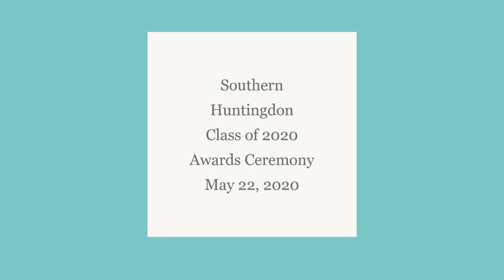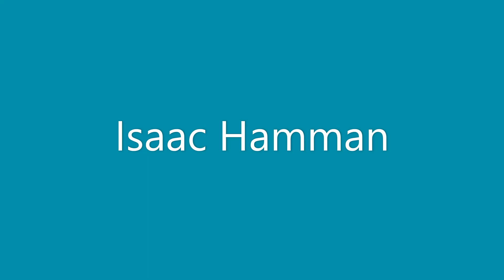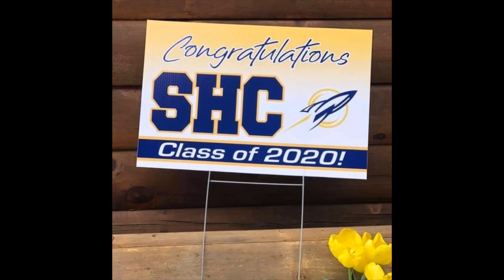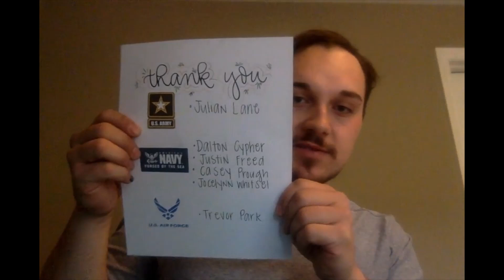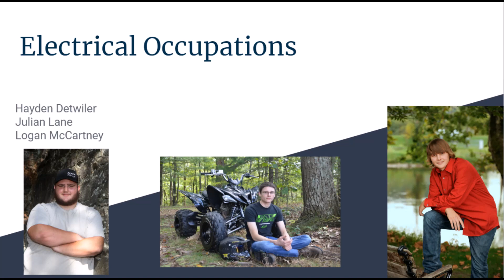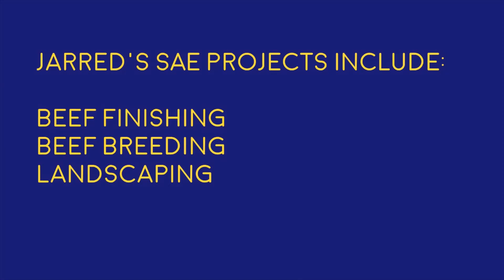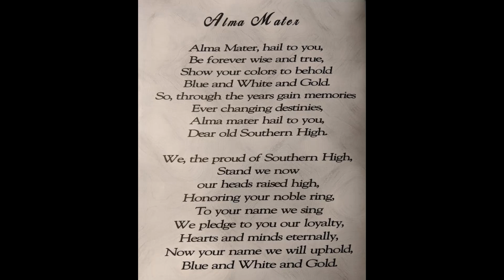SHCSD Senior Award Ceremony Class of 2020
Senior awards for Southern Huntingdon County School District. Class of 2020.